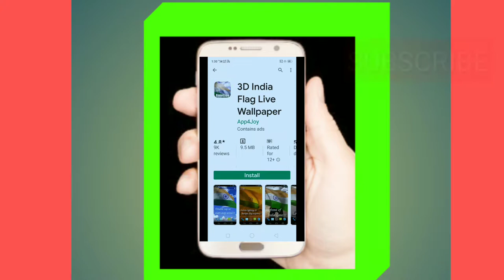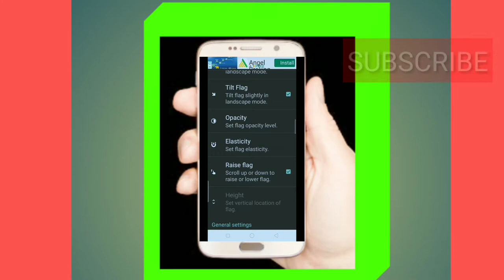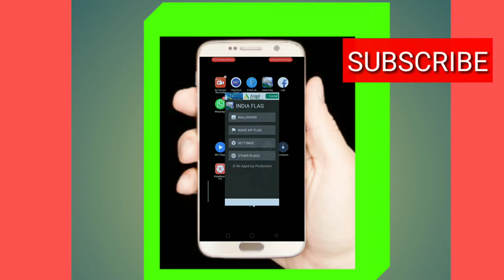Flag Liv India app background 👌 Ching 2019 tips technical Mnohar Rana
App link 🖕🖕🖕🖐️

 Wallpaper download ...
· Download 3D India Flag Live Wallpaper Android Live Wallpaper to your Android phone or tablet for free, in apk, ...